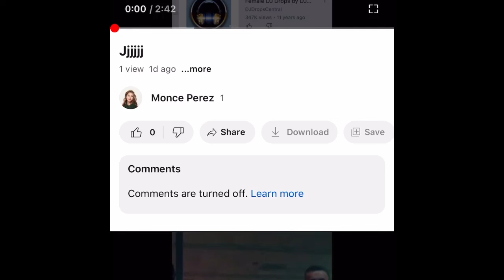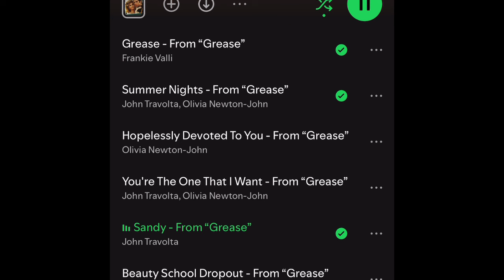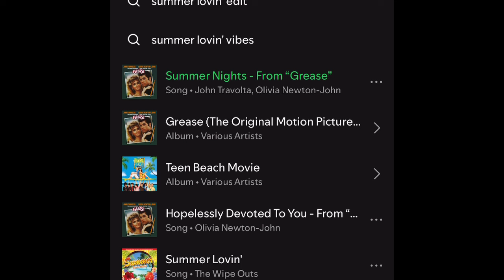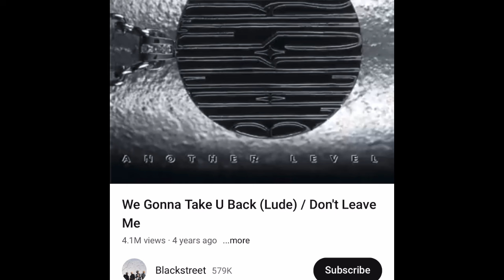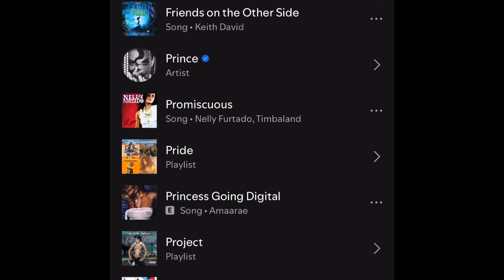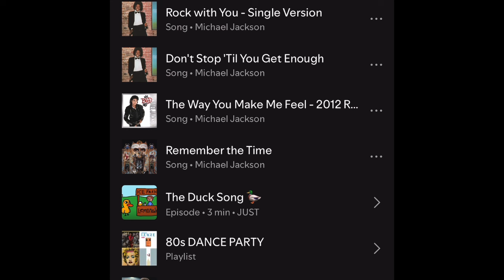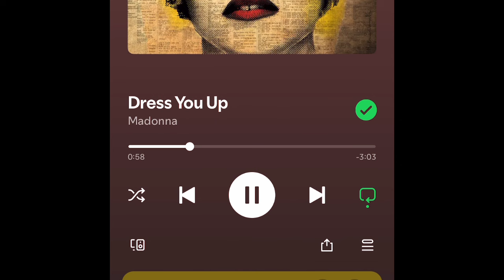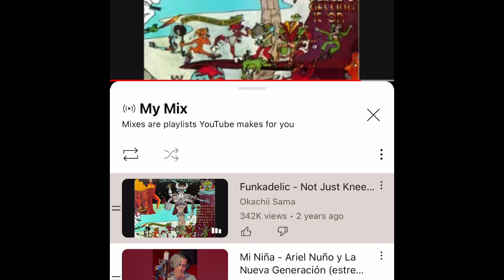Hot AUG 80s